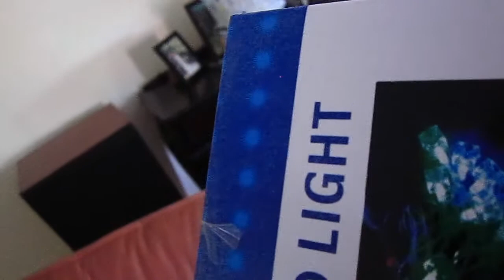Vlogmas Day 1: Christmas Tree and Car accident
🔹If you want to send me something:
Westville
3630
Kwa Zulu Natal

xxx